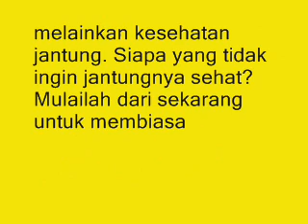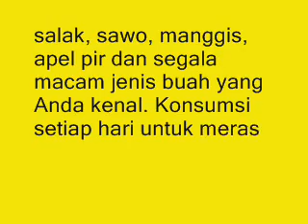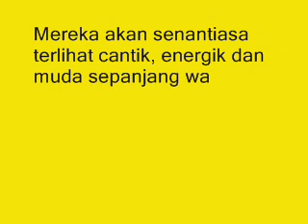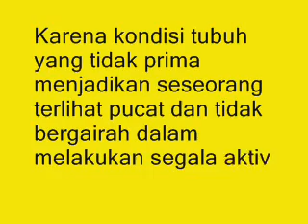Manfaat Buah Buahan Dalam Kehidupan Sehari hari